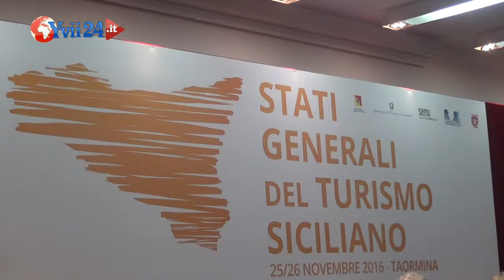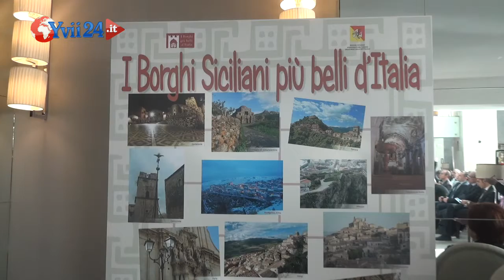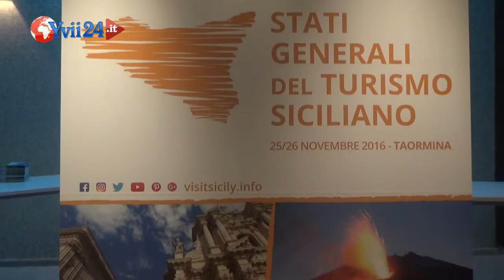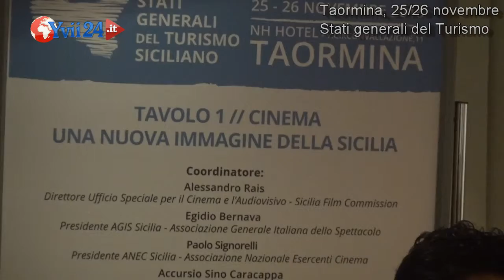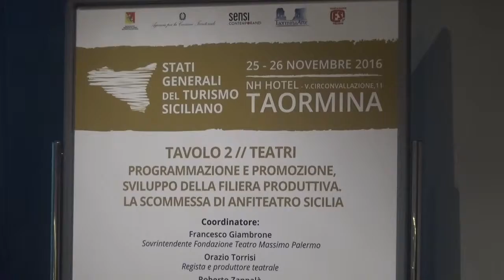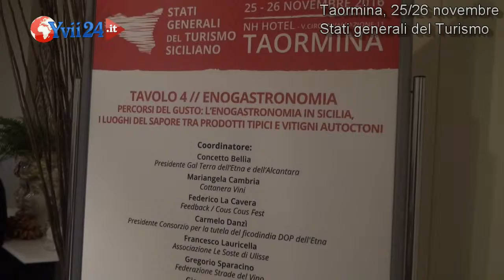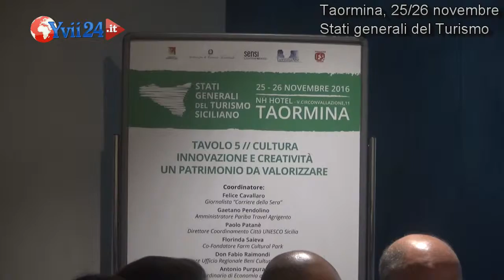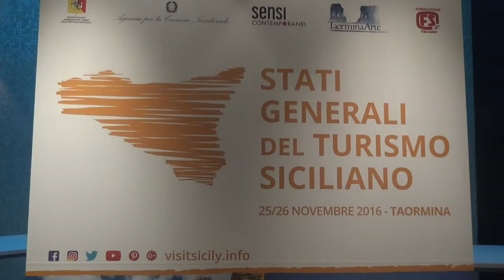Taormina: Stati Generali del Turismo Siciliano